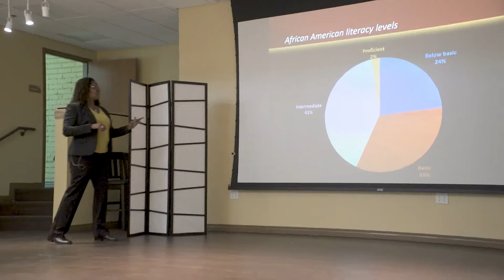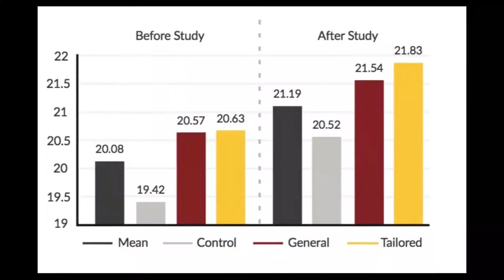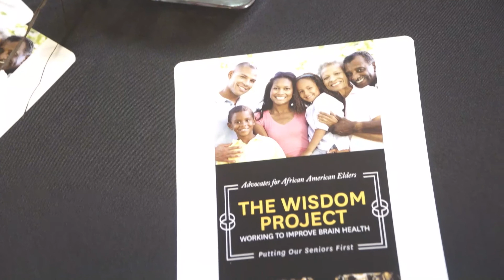How to Improve Alzheimer’s Education among African Americans (BrainWorks)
African Americans are at a significantly higher risk than whites of developing Alzheimer’s disease (AD), and they also report lower levels of AD literacy than their white counterparts.

Karen Lincoln, associate professor and founder of Advocates for African American Elders, launched the BrainWorks research study to
promote AD literacy within the African American community. This study aimed to help individuals identify AD symptoms and encourage them to seek help from a physician or mental health provider.

Lincoln's study shows that older African Americans who received culturally tailored text messages about Alzheimer’s disease had the highest increase in Alzheimer’s disease literacy levels when compared with other participants.